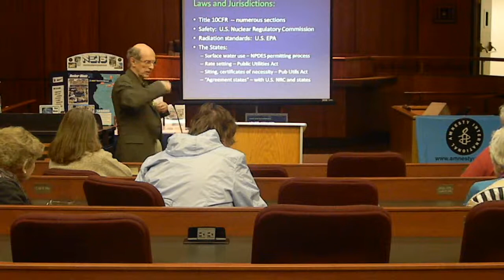DSCN9363 2013-04-22 Earth Day David Kraft's Lecture on Nuclear Energy NIU College of Law